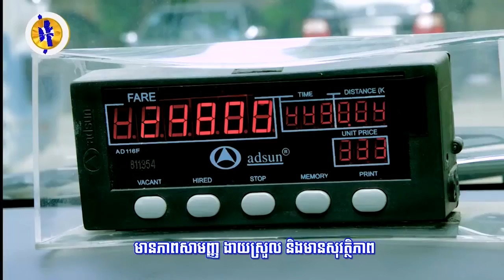សម្តេចតេជោ ហ៊ុន សែន៖ ខេត្តកោះកុង ជាតំបន់មានសក្តានុពល...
សម្តេចតេជោ ហ៊ុន សែន៖ ខេត្តកោះកុង ជាតំបន់មានសក្តានុពលខ្លាំងទាំង សម្រាប់វិស័យទេសចរណ៍ និងការអភិវឌ្ឍទៅជាតំបន់ឧស្សាហកម្ម ! (រាយការណ៍ព័ត៌មានដោយកញ្ញា​ យ៉ង់ សក្គុណា​, ទូរទស្សន៍ Fresh News)